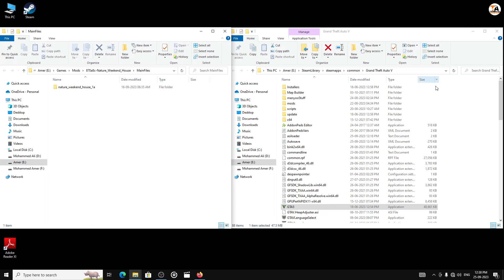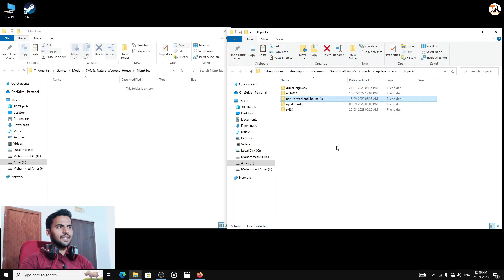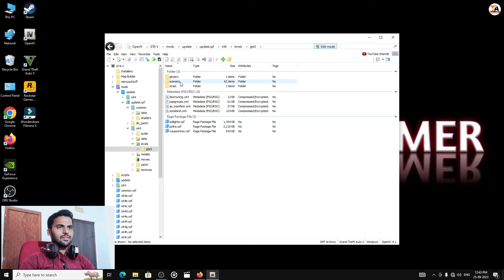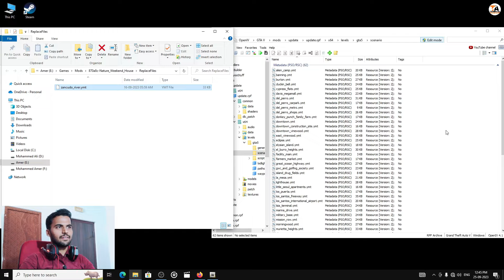GTA 5 : HOW TO INSTALL NATURE WEEKEND HOUSE MOD🔥🔥🔥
In This Video I Have Shown How To Install Nature Weekend House Mod In GTA 5

1) OBS Software
2) GeForce Experience Software

Is From YouTube Audio Liberty